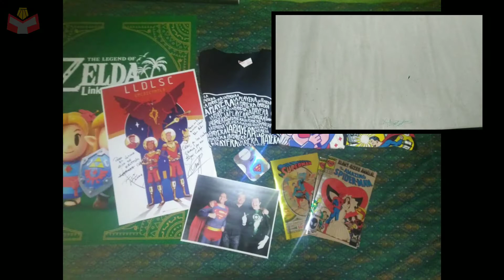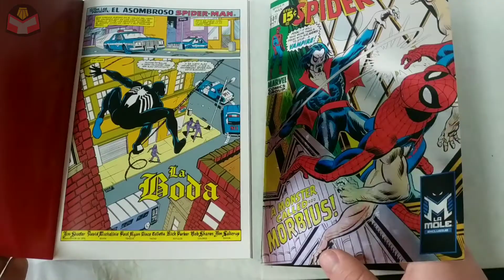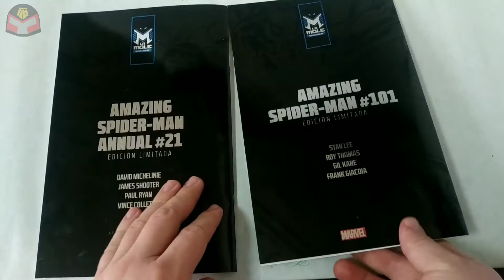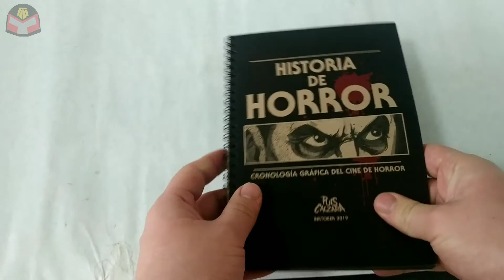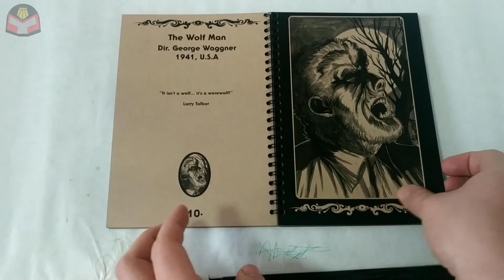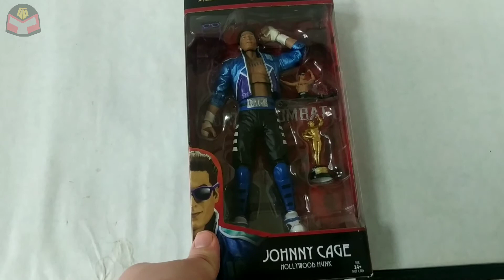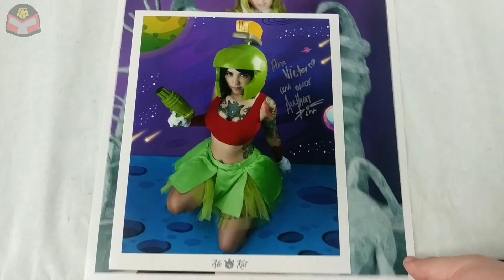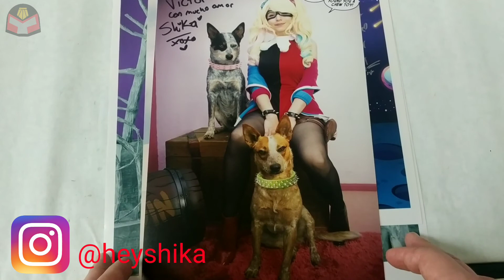COSAS QUE ADQUIRÍ EN LA MOLE 2020 - Judge Ayala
Les muestro todas los cosas en la que gaste mi presupuesto de la mole y también un vistazo rápido a las que compro César.

Recuerda ayudarnos a compartir para crecer más y mas.